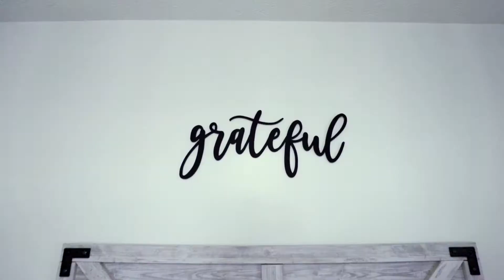5188 Wyandotte Street East, Windsor | Presented by Alex Mereby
🚨CALLING ON INVESTORS🚨
🎯FAMILIES WHO WANTS TO RESIDE IN THE ❤️ OF OLDE RIVERSIDE & EARN AN INCOME.
🔥NEW LISTING🔥

📍5188 Wyandotte Street East, Windsor

🤩 This 🏡 features 6 bedrooms, 4 bathrooms & 3 kitchens, split into 3 different units‼️

⭐️UNIT 1
🛌 3 Bedroom
🛁 1.5 Bathrooms

⭐️UNIT 2
🛌 2 Bedroom
🛁 1 Bathroom

⭐️UNIT 3
🛌 1 Bedroom
🛁 1 Bathrooms

🤯An AMAZING opportunity to live MORTGAGE FREE‼️

💲399,900